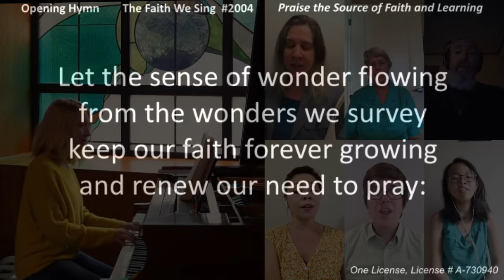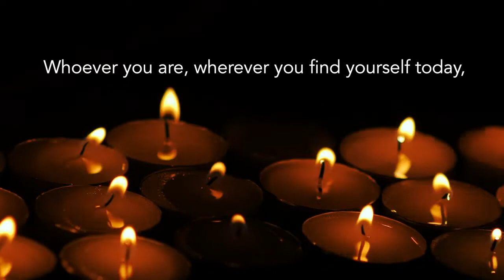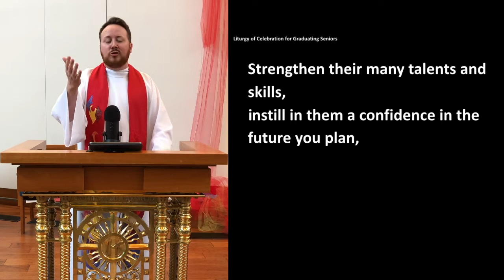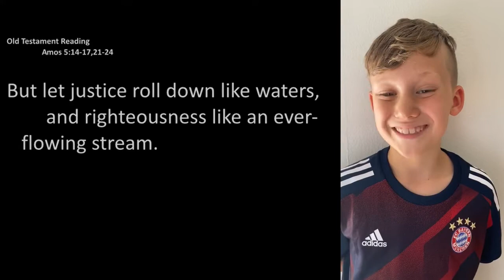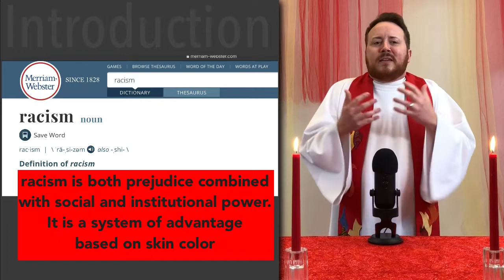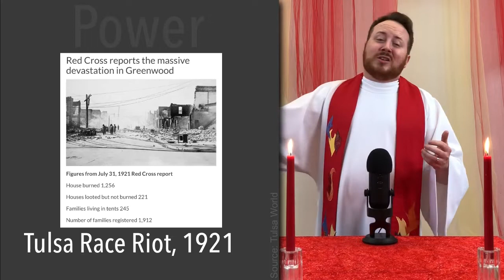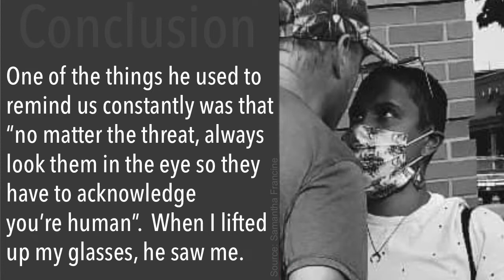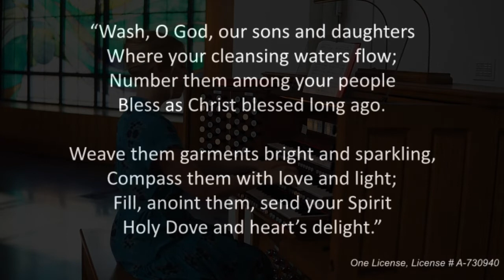First Church Online, June 14, 2020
Sunday service for people at home during the COVID-19 restrictions. Today is Youth Sunday where our young people lead the service and determined the sermon content. Also a celebration of our graduates in 2020!